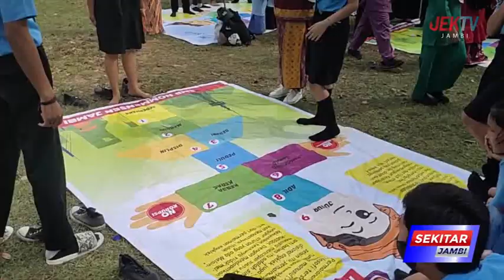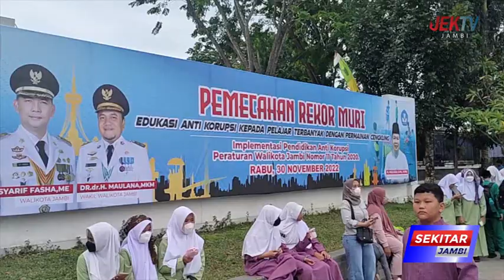EDUKASI ANTI KORUPSI DAN PERMAINAN CENGKLING PECAHKAN REKOR MURI